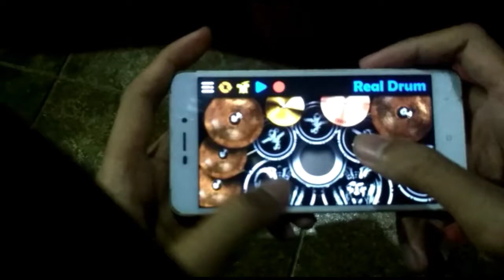P*rn hub intro by real drum